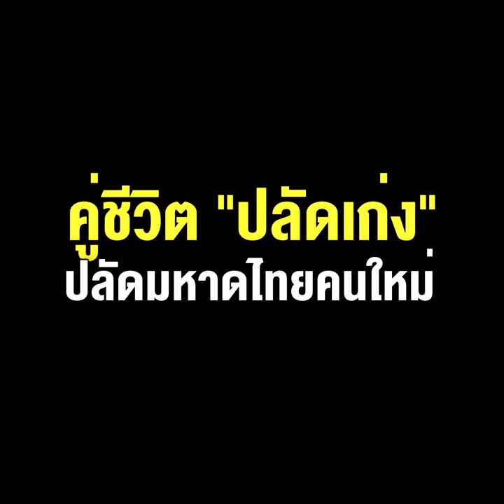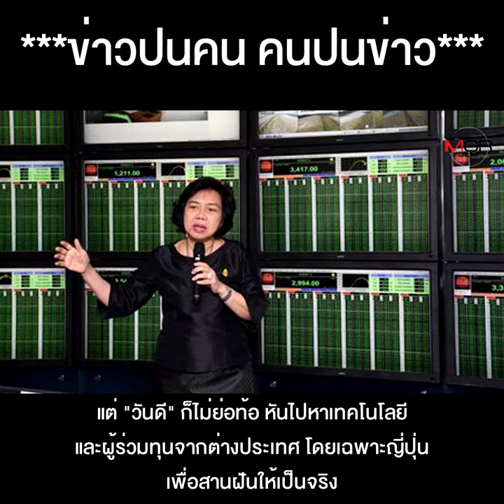จากคุณนายผู้ว่าฯ สู่เจ้าแม่โซลาร์ฟาร์ม หมื่นล้าน “วันดี กุญชรยาคง จุลเจริญ” คู่ชีวิต “ปลัดเก่ง”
จากคุณนายผู้ว่าฯ สู่เจ้าแม่โซลาร์ฟาร์ม หมื่นล้าน “วันดี กุญชรยาคง จุลเจริญ” คู่ชีวิต “ปลัดเก่ง” ปลัดมหาดไทยคนใหม่